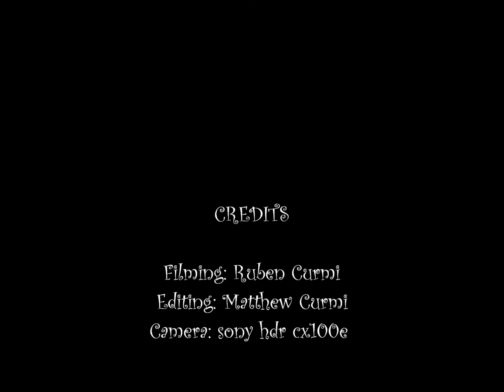Air Baltic landing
This is an air baltic landing at the MIA. The plane was filmed from my father's flat.